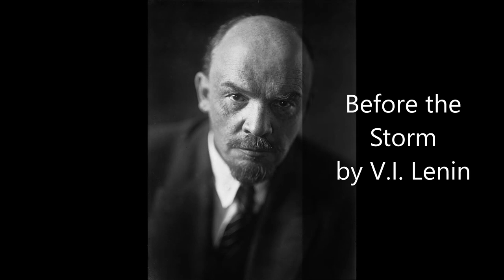Before The Storm by Lenin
Before the Storm is an essay written by Lenin in 1906.